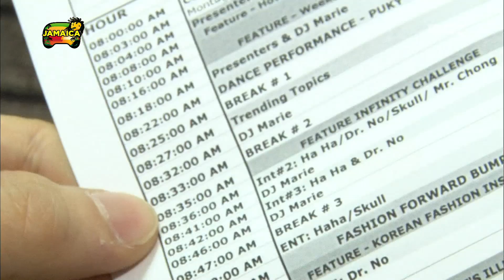Infinite Challenge, Jamaica Specials (3) #03 자메이카 특집 (3) 20140308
방송시간  SAT 18:25~

방송 출연/ 생방송 시작, 차례 기다리며 졸린 멤버들